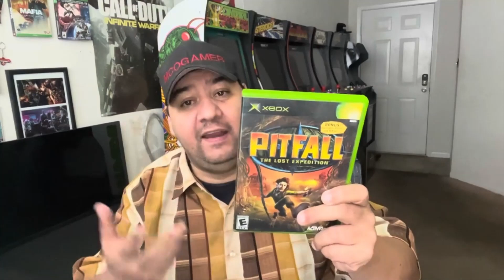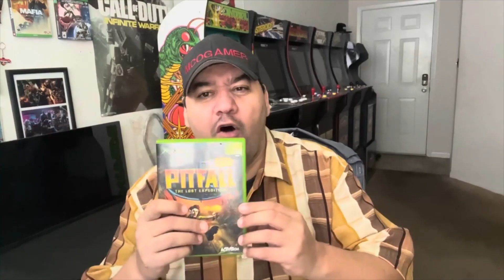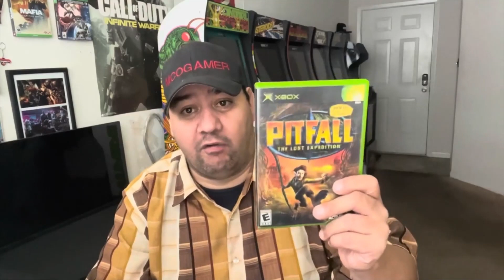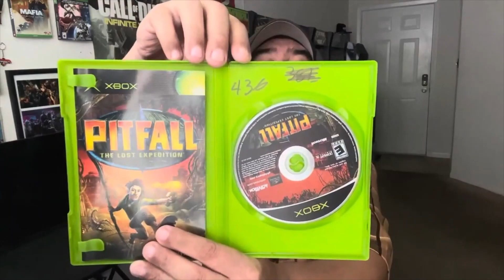MCOGAMER27 : "PITFALL THE LOST EXPEDITION"...A HIDDEN GEM FOUNDED IN MY COLLECTION!